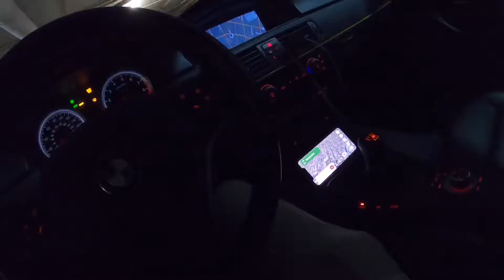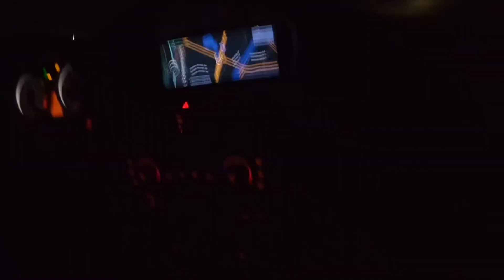BMW E92 M3 THURSDAY NIGHT THUNDER (IRWINDALE TNT)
First video got copyrighted so posting this one without music.